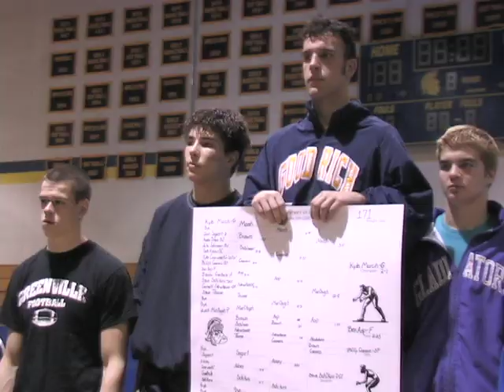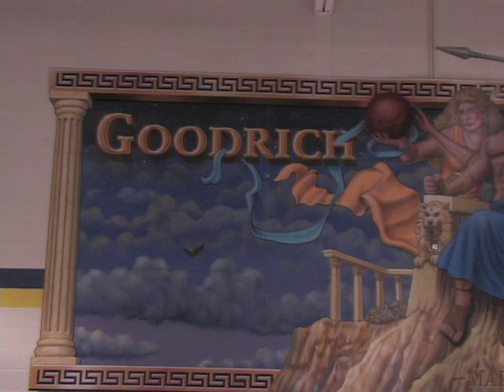Goodrich Martian Wrestling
A look at the Martians Wrestling squad !!!